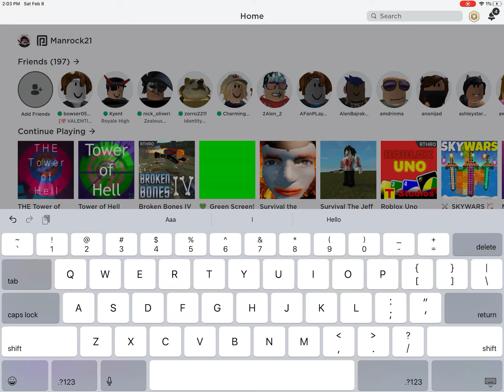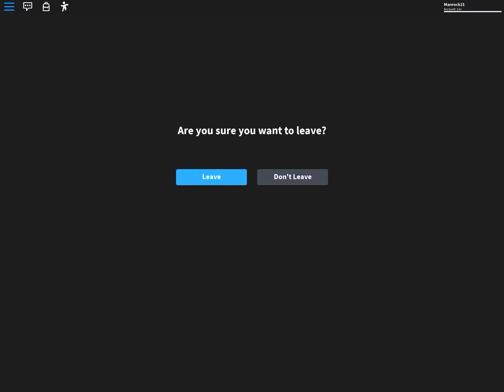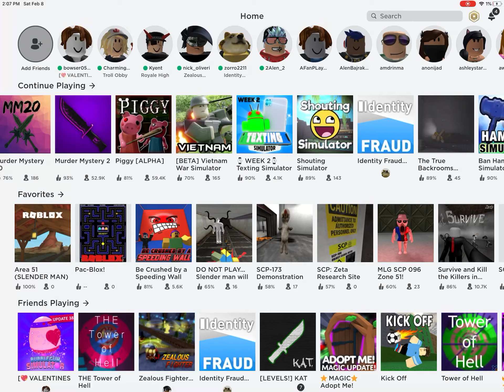Playing Piggy in roblox 🐷!